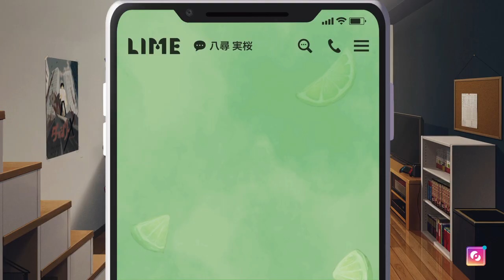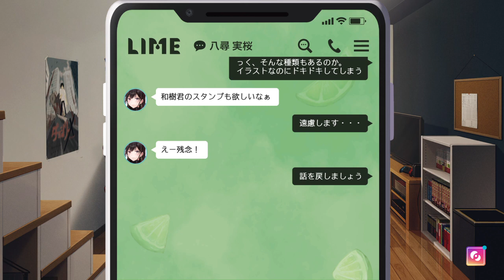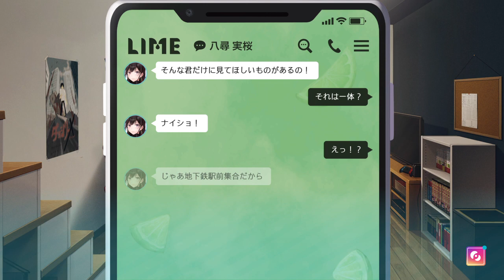「PS4専用ソフト」恋愛学園ゲーム [制服カノジョ START]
チャンネル登録をぜひして下さい､動画を見てくださたらぜひ､コメントの方を書いて下さい､グットボタン方をじゃんじゃん押して下さい､チャンネル登録をぜひ宜しくお願いいたします｡(^_^)